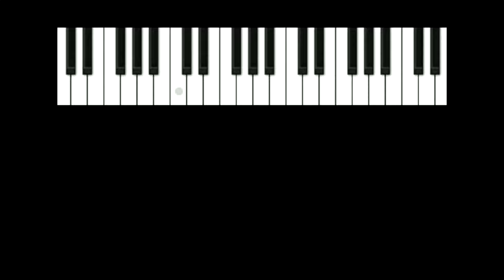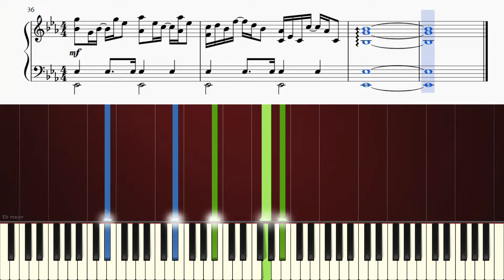Elton John - Your Song - Piano Accompaniment Tutorial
Learn how to play Your Song [accompaniment only] on piano!